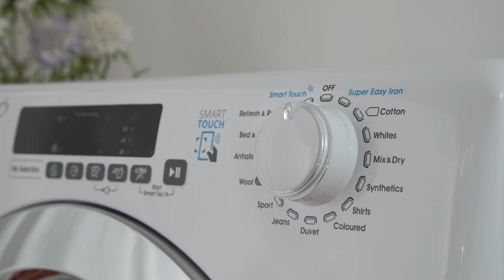Dryers | Candy - Drying Tips and Hints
How to use your tumble dryer at best. Tips to iron less, reduce noise, takes care of garments, save drying time and energy.